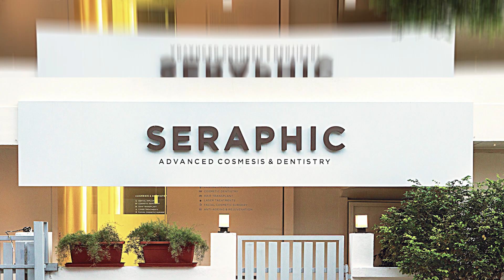फ़िक्स बत्तीसी कैसे होती है, जानिए पेशंट से | how are implants done for fix teeth?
Hear about the experience of fix denture by implants live from the patient, this is the best way to understand how is the feeling of implants. This case was done at Seraphic Dental, Indore by Dr Ankit Khasgiwala and Dr Vishakha Jain. We have placed 6 implants both in upper and lower jaws and have given fix teeth on them.

✅ TOP TRENDING videos :
दाँतो के बीच के गैप को कैसे ठीक करें ? Close/Fill Gap In Teeth | Seraphic Dental Indore | Dr Ankit

क्या दांतों की सफाई दांतों को नुकसान पहुंचाती है? Does Cleaning/SCALING damage teeth? by Dr Ankit

Seraphic dental, Indore is the most trusted dental clinic in central India, where we have lived upto the expectations of all our esteemed patients to our maximum. Established in the year 2018  Seraphic accords supreme dental care and enhanced quality of life.  Ultra-modern technology and renowned surgeons make Seraphic a premium Dental and Cosmetic Center. We offer best-in- class Dental Implants, Dental Aligners, Dental Zirconia Caps, Digital Smile Designing. Seraphic Dental exploits the services by dentists more than 20 years of experience. Our squeaky clean premises ensure outstanding hygiene.

✅ Meet Dr ANKIT KHASGIWALA (MDS, FFPS )

Dr. Ankit Khasgiwala is an ace Maxillofacial Plastic Surgeon and Dental Implant Surgeon giving his services in the field of Implant Surgery, Jaws Surgery, Wisdom Tooth Surgery, Hair Transplant Surgery and Facial Trauma Surgeries in Indore since more than 11 years.
Today, Dr. Khasgiwala stands among the best Dental Implant dcotors in Indore.

✅ About Dr VISHAKHA JAIN
An expert in cosmetic dentistry and dental implants, Dr. Vishakha aspires perfection. Right from her graduation at the renowned Government College of Dentistry to securing the 74th All India Rank in the postgraduate entrance examination of 2016. She completed her post graduation in Prosthodontics – Crown, Bridge & Implantology. She specialises on the demanding disciplines of dental implantology, missing teeth replacement, dental caps – veneers, correction of gaps between teeth, teeth whitening  & cosmetic dentistry.

✅ CONNECT WITH THE FOUNDER

Our doctors will explain you properly how to find a dental clinic for your dental treatment.
Watch our detailed videos for having thorough understanding about various dental treatments and their costs.

Seraphic Dental, Indore is a leading dental clinic for fix teeth, dental implants, correction of gaps between teeth, teeth cleaning , teeth whitening, zirconia caps, dental aligners (invisible braces) and full mouth fix teeth treatments.

Want to get all the dental treatments at the most hygienic & advanced dental clinic in Indore ?

All the dental treatments we provide are 100% genuine, ethical and with latest advancements. We use lasers and digital technology to give our patients best dental solutions in Indore, so that they don’t have to reach out to metros for the same.

With dedicated dental facilities now for people of Indore, Bhopal, Ujjain, Gwalior, Jablpur, Mumbai, Jaipur, Soorat, Mandsaur ; we offer a potential solution for all painless & price worth dental treatments.

Seraphic Dental Clinic Indore-

✅ Location : 30, behind Ithlati saree, Kanchan Bagh, Indore, Madhya Pradesh 452001